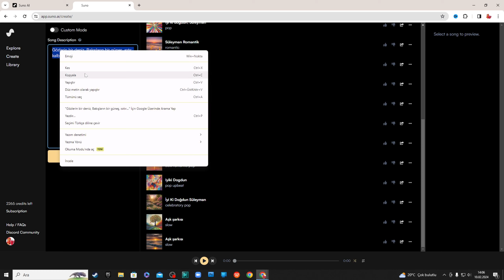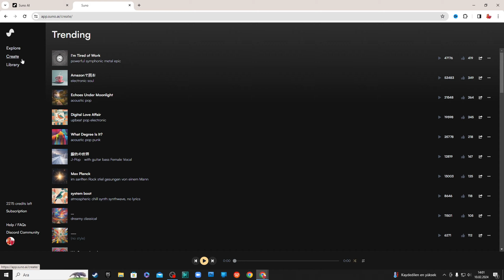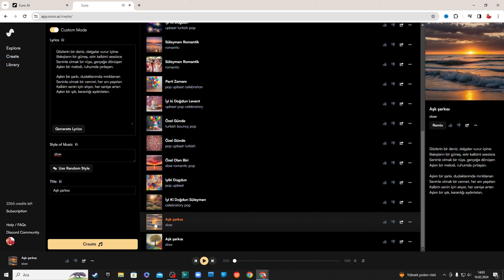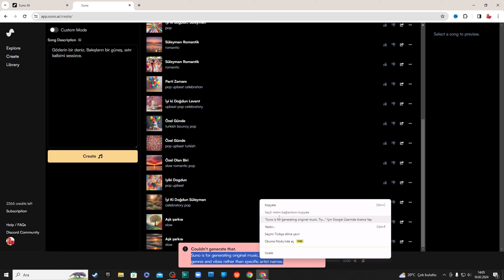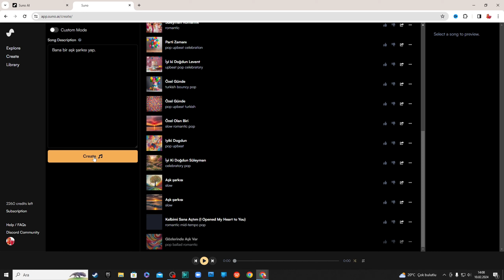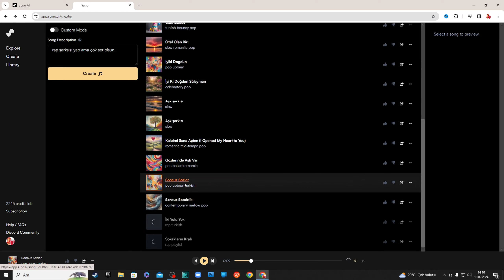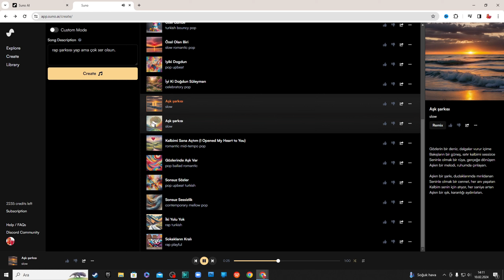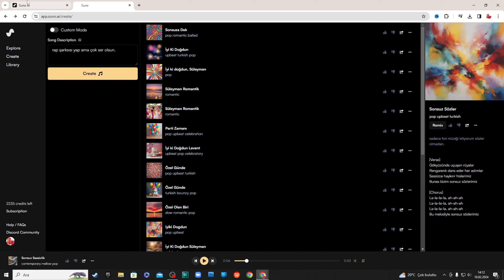Yapay Zeka Müzik Yapma - Yapay Zeka İle Müzik Yapma - Yapay Zeka Müzik - Yapay Zeka Telifsiz Müzik